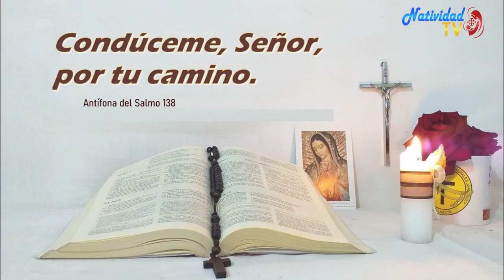SALMO DEL DIA | Martes, 04/10/2022 // Hna. MICHEL MATOS